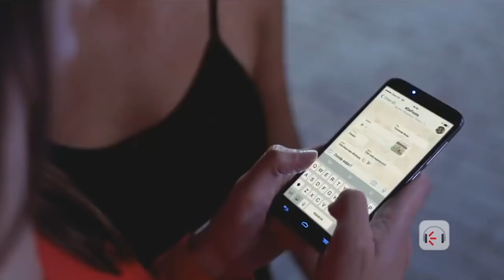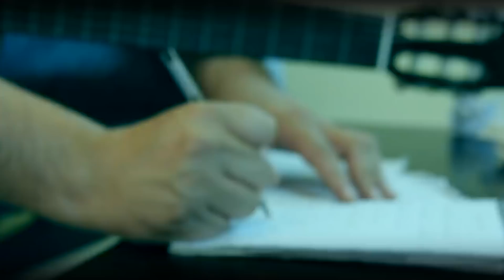Enganchado 1 de Mayo - Día Internacional de los Trabajadores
1 de Mayo Dia de los Trabajadores

Enganchado Dia de los Travajadores

Montevideo, Uruguay.